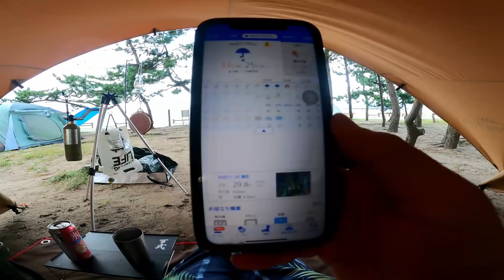まったりソロキャンプ…のはずが色々上手くいかない日だったin雨晴キャンプ場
久しぶりに1人でソロキャンプに行ってのんびりできました～
火起こしはまだまだですね(;´･ω･)

【目次】
0:00 オープニング
0:14 火入れ
1:19 乾杯
3:31 イカ焼き
5:32 脂っこい
8:15 おはようございます
9:34 ガス切れ
9:51 火起こし
12:39 ベーコンエッグ
14:23 炊事場について
15:31 YouTuber撃退方法

設営関係
■テント パンダTC＋
■soomloomTCタープ
■チタンペグ
■ジュラパワーペグ
■オレゴニアンキャンパー防水グランドシート
■GEERTOPグランドシート
■フリースインナー
■キャンプマット Mozambique
■ローテーブル MoonLence

照明関係
■LEDランタン GENTOS
■充電式LEDランタン Superway
■トランギアフューエルボトル500ml

焚き火関係
■ウッドストーブ

調理＆収納関係
■バックパック
■収納ボックス
■クーラーボックス（ソフト）
■コロンビアシースナイフ
■シェラカップ
■クッカー
■PRIMUSウルトラバーナー
■メスティン
■キャプテンスタッグ ケトル700ml
■WINDMILLターボライター
■ポケットストーブ

🐢亀ちゃんの外遊びとは🐢
地元の富山県を中心にキャンプや釣り、車中泊などの外遊びを楽しむ様子や、初心者目線で役立った情報を配信するチャンネルです。
（利用するキャンプ場、河川敷等の最新情報は各自で適宜ご確認ください）

🐢亀ちゃんとは？🐢
2020年10月からキャンプを初めたアラフォーのNEETです。毎日を一生懸命生きております(笑)